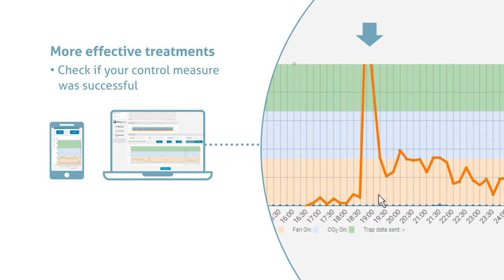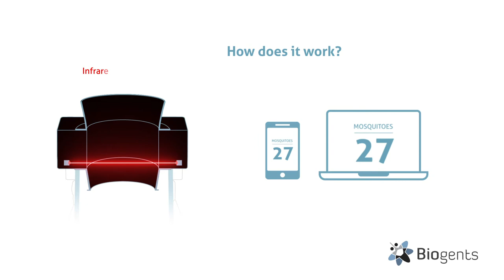BG-Counter 2: High Tech Remote Monitoring for Mosquito Surveillance and Control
Mosquito Counting from Anywhere at Any Time - Smart Technology for Mosquito Surveillance and Control

The BG-Counter 2 offers remote monitoring with automated mosquito counting from anywhere in the world at any time with online software and data analysis.
The innovative smart device differentiates mosquitoes from other insects, counts them, and wirelessly transmits the results to a cloud server.
Via the web application you can manage your mosquito traps and get new insights into daily activity patterns, adult density indices, population dynamics, and effectiveness of
your control activities.

• Automatic reports of mosquito counts
• Trap management from the office
• Collection of local environmental data

Detailed data for every 15 min interval allow you to better understand the local mosquito activity patterns and enable you to control mosquitoes more effectively and economically.
Additionally, remote monitoring saves time and manpower.

• Better treatment timing
• More effective treatment
• Better control for less money
• Manage your trap from the office
• Spend less time on trap visits
• No need to count the mosquitoes

Based on a Biogents mosquito trap, the BG-Counter 2 enables real-time measurements as well as prediction models and historical analyses of infested areas. Vector control
professionals can now establish surveillance programs with unprecedented data density and accuracy, overcoming labor constraints associated with manual inspection.

Biogents. Science for Your Protection.